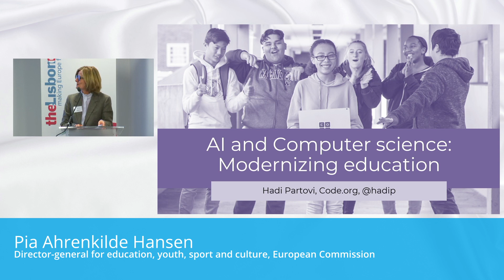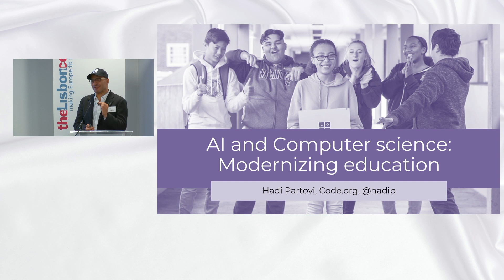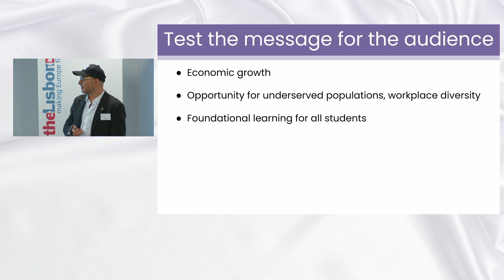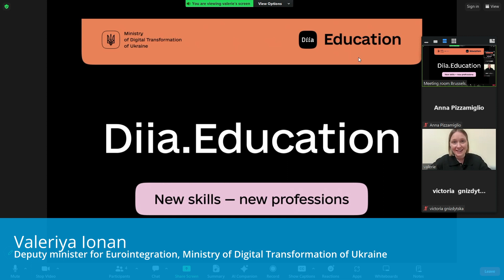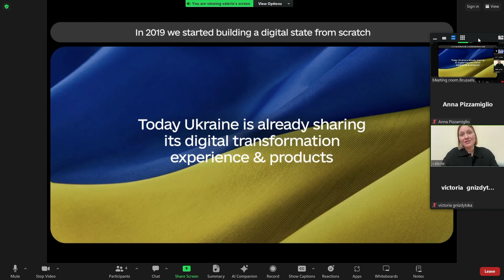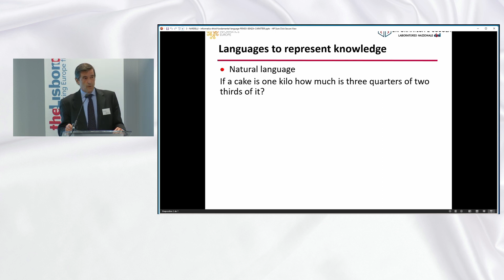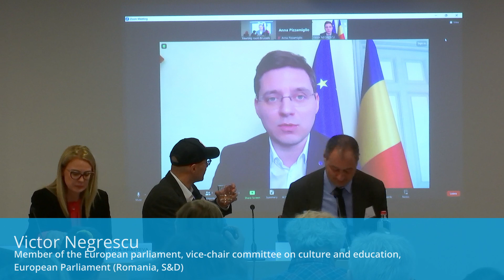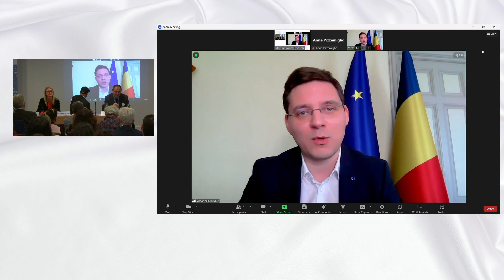The 2024 Digital Skills Summit: The Time to Act is Now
The recent Council Recommendation for Improving the Provision of Digital Skills and Competences in Education and Training finally paves the way to a European strategically coordinated approach to boost informatics education in Europe. By the end of 2024, member states are tasked with formulating clear strategies to address the digital skills gap, holding themselves accountable for the results. What can we learn from the most successful global initiatives?